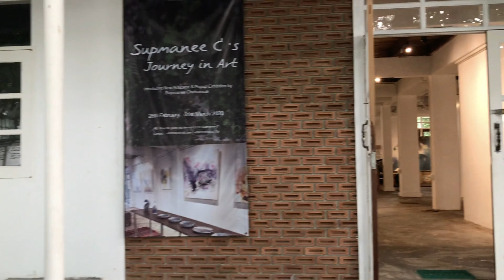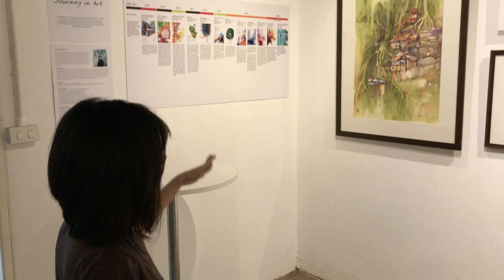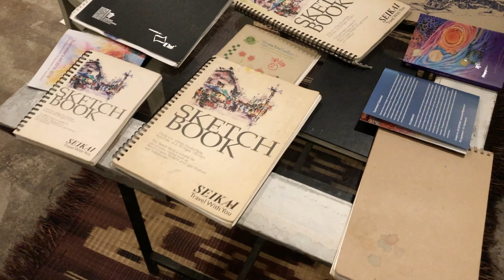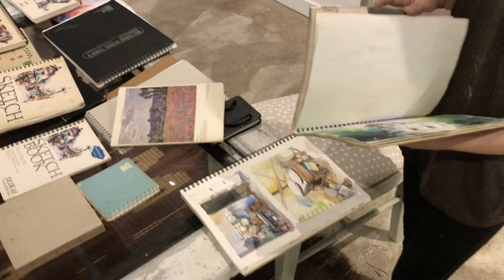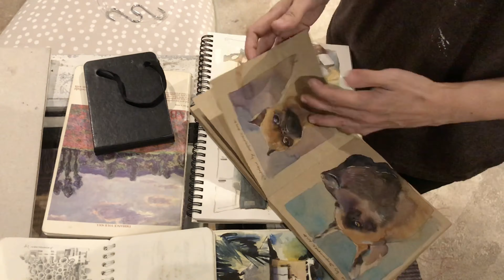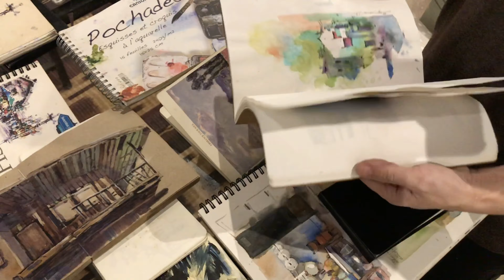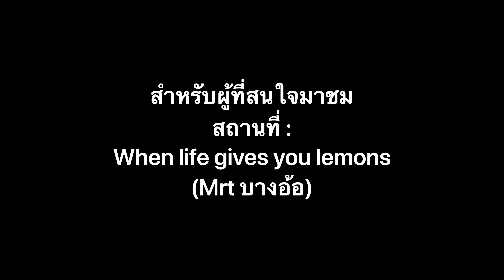Volg Ep.2 พาชมงานศิลปะ? ที่แกลลอรี่สุดไพรเวท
คลิปนี้จะพาทุกคนไปชมงานศิลปะของศิลปินหญิง ทรัพย์มณี ชัยแสนสุข ผู้หลงใหลในการวาดภาพสเก็ตและสีน้ำจนถูกพัฒนาต่อยอดมาเป็นงานศิลปะแบบในปัจจุบันที่จะได้ชมกันนะคะ
ผู้ที่สนใจไปชมนิทรรศการสามารถติดต่อไปที่ : When life gives you lemons

ดูงานศิลปะอื่นๆได้ที่
Fb page : Look At Art เสพงานศิลป์